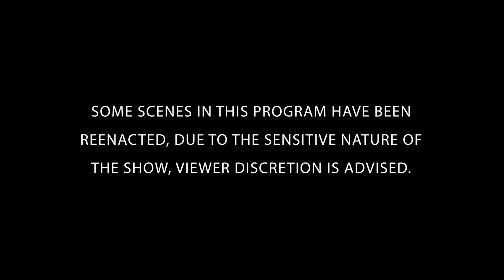The Predator | FULL EPISODE | The FBI Files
The case of Frank Atwood who kidnapped 8 year old, Vicki Lynne Hoskinson. Unravel the mystery alongside the FBI's greatest law enforcers and forensic scientists.

Season 3 Episode 6: A stranger snatched an eight-year-old girl as she played in her Tucson, Arizona neighborhood. Within hours, police began to suspect a drifter who was out on parole for abducting children. He was nowhere to be found and time had, unfortunately, run out.